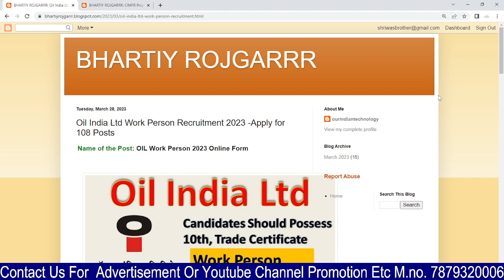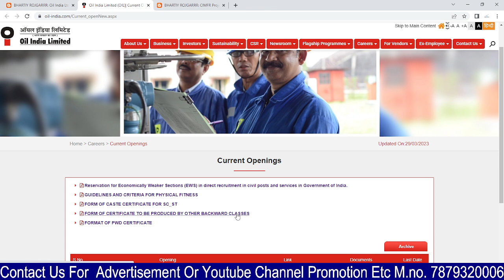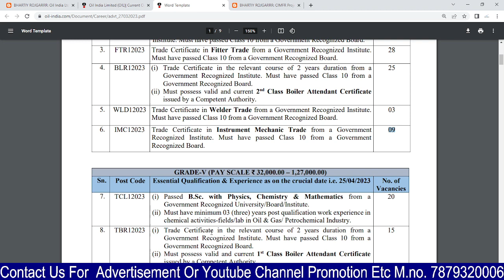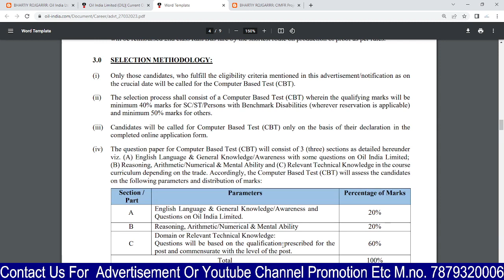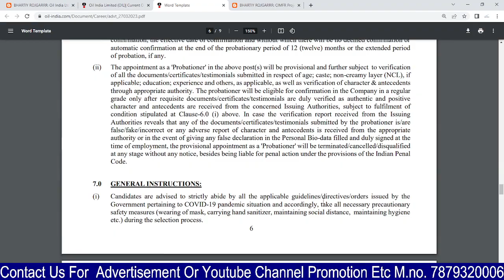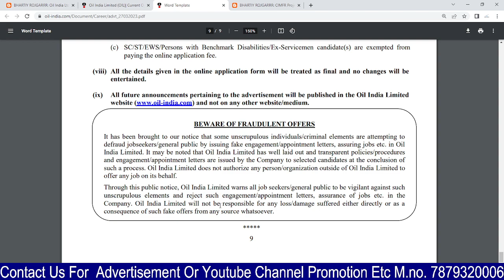oil india ltd vacancy/work person grad 3,5,7 requirement/2023